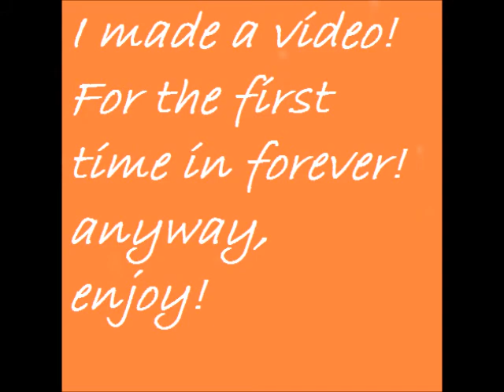Wolf drawings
These are all drawings of my wolf character , Voice .
The main reason i made this video , was for Cloudtailed . shes starting a **wolf pack** thingy mabobber on youtube . CHECK it !

Time taken: with the breaks i took , 4 hours , without the breaks , 45 minutes .

My tablet broke , which is why the drawings were on paper .